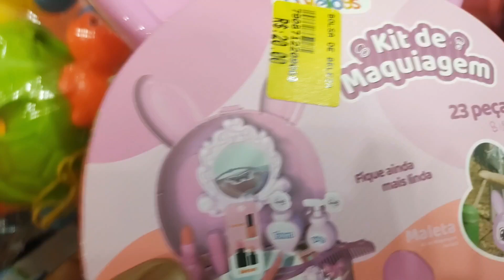OS PRIMEIROS PASSOS DO YAN, COM DEZ MESES! + COMPRANDO PRESENTE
Olá pessoal, tudo bem com vocês? Espero que sim. No vídeo de hoje estou levando vocês para nos acompanharem em mais um vlog!